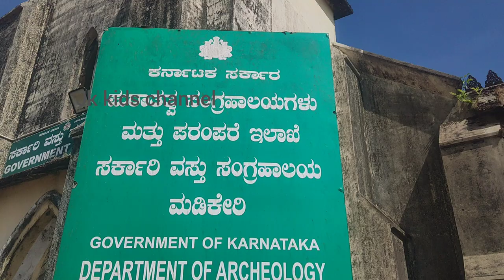madikeri government museum|Coorg | karnataka